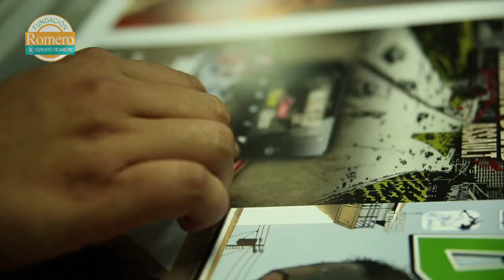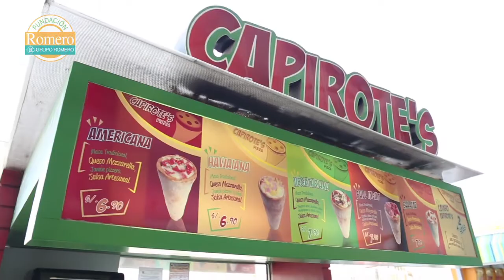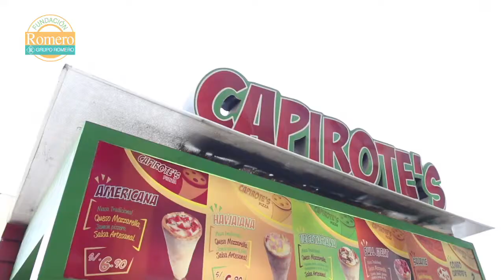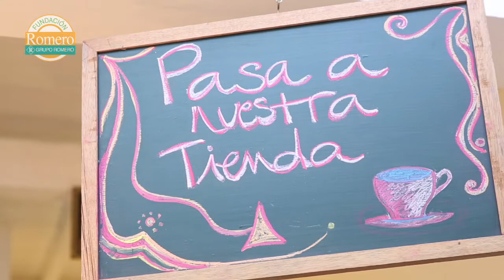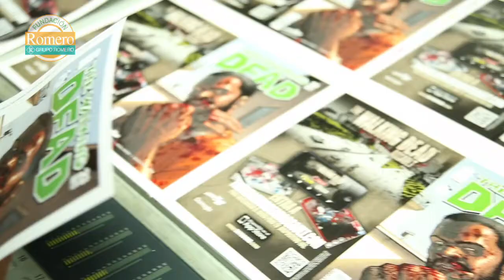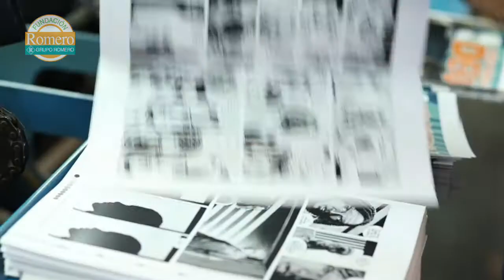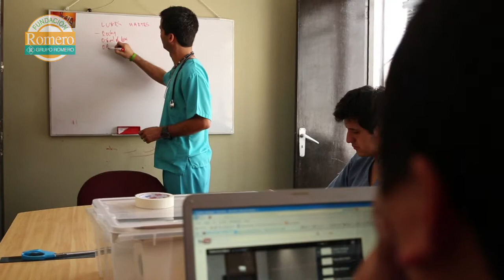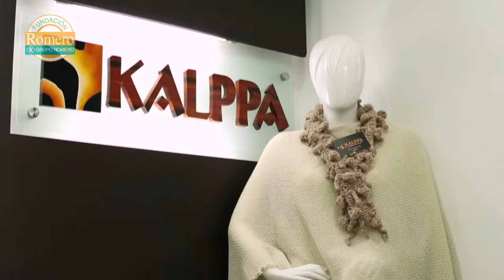Para Quitarse El Sombrero TV: Manejando los Costos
Para Quitarse El Sombrero TV - Programa para televisión e Internet desarrollado por la Fundación Romero, orientado a emprendedores de todas las edades.